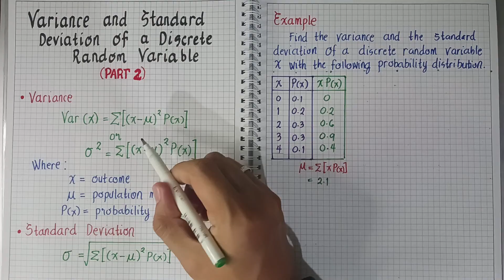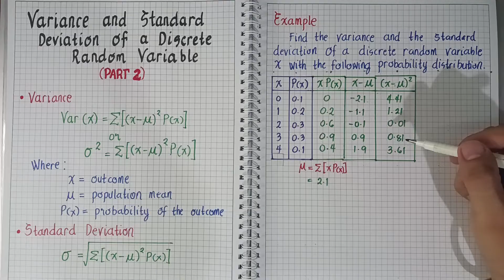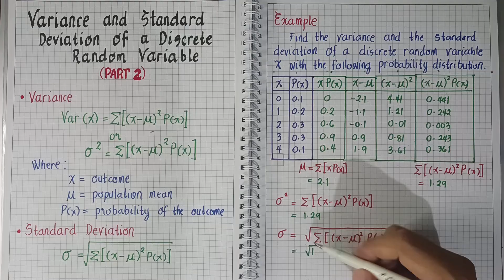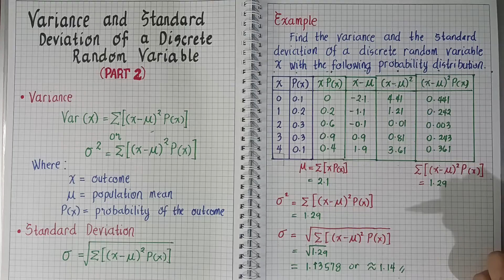Statistics & Probability | VARIANCE & STANDARD DEVIATION OF A DISCRETE RANDOM VARIABLE | Part 2